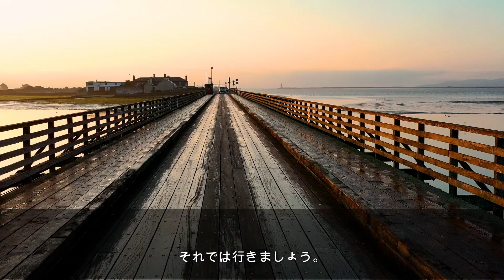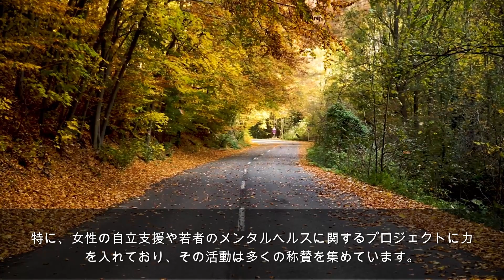Le Sserafim（ルセラフィム）まだ知らないの？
今もこれからも熱い日韓合同ガールズグループのLe Sserafim（ルセラフィム）を紹介させていただきます。
ぜひ、最後までご視聴していってください。